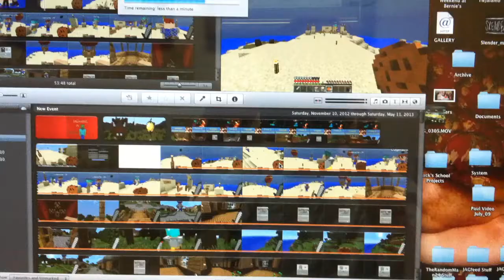Why Jack Didn't Upload at the Right Time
Jack forgot.